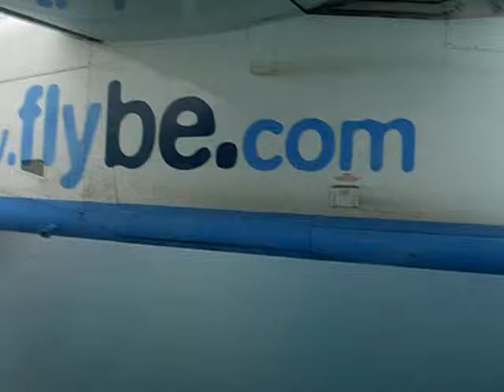Flybe Dash 8 Q400 landing at Guernsey RW27 7.12.05